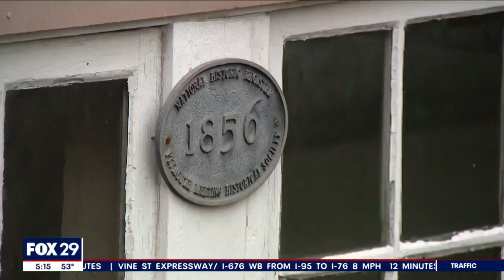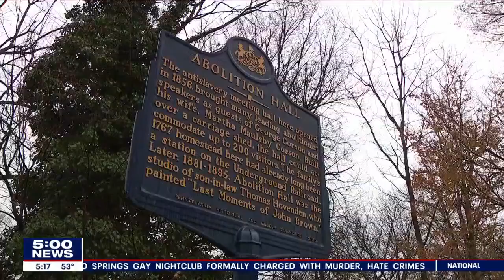Local and state leaders gather inside Abolition Hall to preserve the historic underground railroad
Before today, the significant landmark was at risk of becoming a residential development.